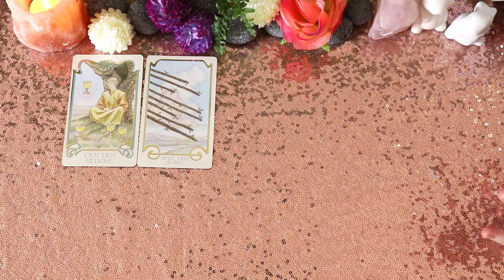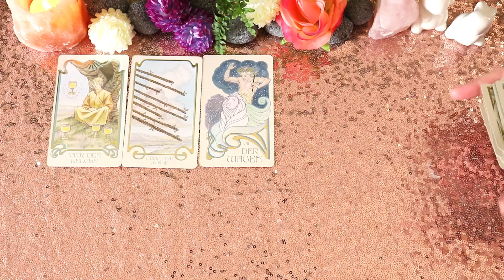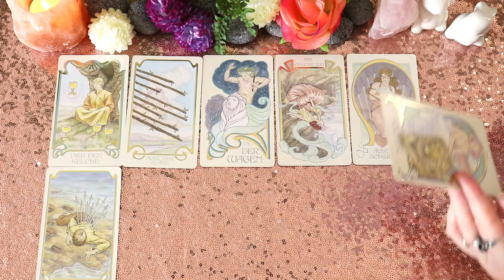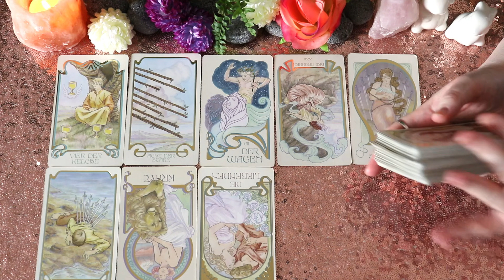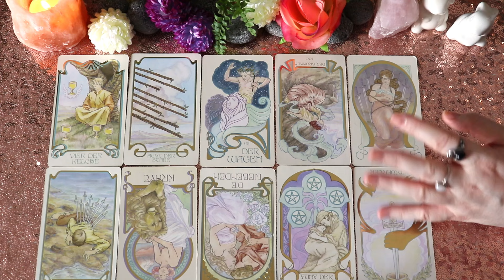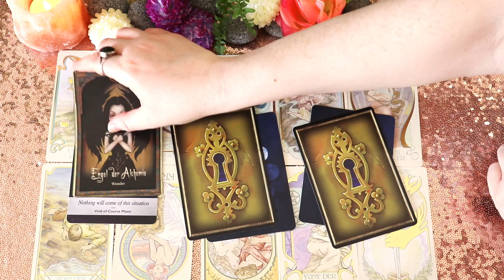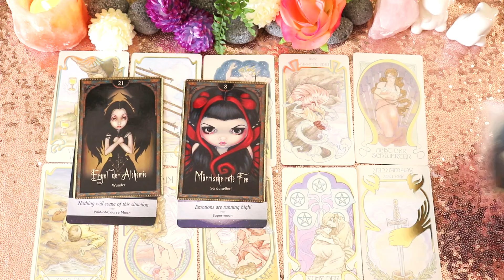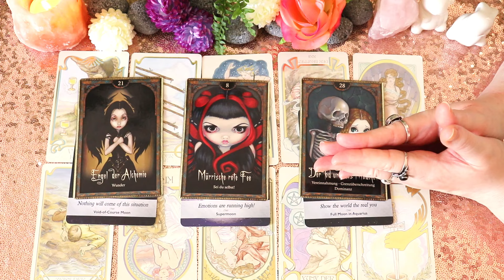♑ Steinbock - Tarot Monatsvorhersage März🔮Es läuft super, aber nimm dir Zeit für dich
das ist dein Tarotüberblick für das Sternzeichen Steinbock im Monat März. Lass uns gemeinsam einen Blick auf deine Karten werfen!👀

Jasmin ❤️